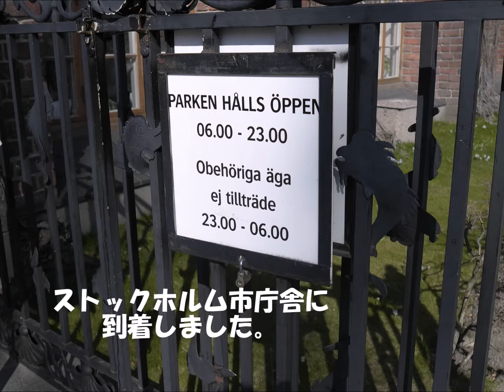ストックホルム市庁舎 外庭（2019北欧4ヶ国の旅14/120 スウェーデン）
ストックホルム空港から

ストックホルム市庁舎に

到着しました。

ストックホルム市庁舎は

スウェーデンの

首都に有る

ストックホルムの市庁舎です。

メーラレン湖に面する

ナショナル・ロマンティシズム建築の

美しい市庁舎です。

毎年ノーベル賞の

受賞記念晩餐会が

行われることでも有名です。

ストックホルム市庁舎の

対岸には王様の

島などが見えます。

そんなストックホルム市庁舎の

外庭から見た

風景などを撮影しました。

写真はライカ( LEICA) X1 で撮影しました。

バックの曲　は

Puddle of Infinity　の

Smile Quiet Looking Up　です。

K.HISATSUNE